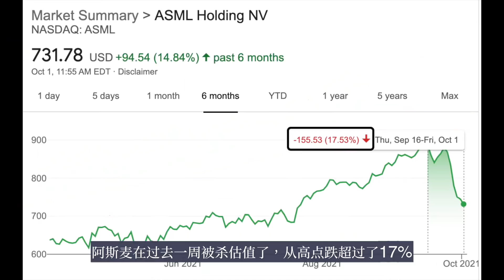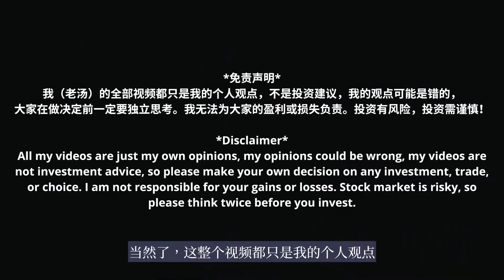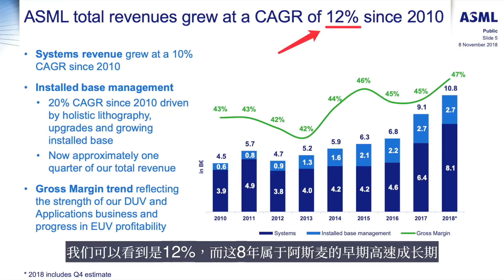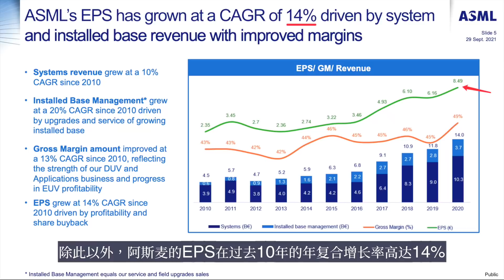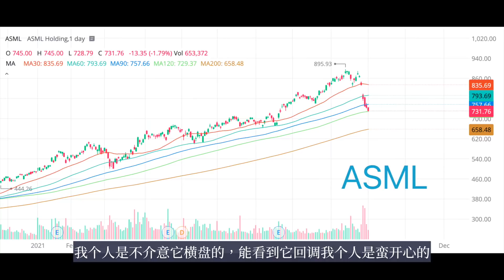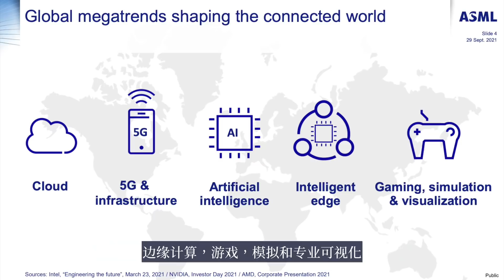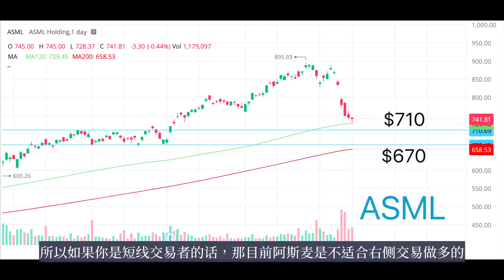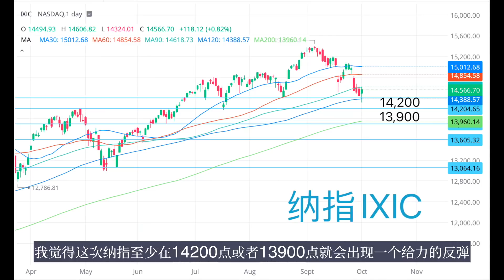强势股ASML大幅回调! 机会还是飞刀? 分析合理估值! 大盘还会继续下跌吗?【美股分析】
会员福利：
1）日常更新我的交易和【微牛3万投资挑战】
2）每日会员社区总结
3）每月一期Q&A 会员VIP视频
4）VIP 电报群（回答问题）
5）股票分析（股票提示）

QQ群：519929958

M1 Finance 智能券商开户链接 (零碎股 + 自动组合Rebalance + 定投 + 设计投资组合）需SSN：
现在用我的专属链接开户入金送$30和一年免费M1 Plus会员

IBKR券商开户链接（零碎股 + 组合Rebalance) 美国和 *国际用户* 都可以开户：
如果大家想免费请老汤喝咖啡的话也可以点一下这个IBKR的链接哦～ 谢谢大家的支持！

用我的专属链接开户后可获得一支价值在$2.5 - $250之间的股票。入金$100后，还可以获得第二支价值$12 - $1400的股票。

老李，小楠，番茄和老汤的「终身学习读书会」终于和大家见面啦！
我们4人会带大家一起读书，一起学习！现在加入还有1800小时的免费有声书！
「终身学习读书会」= 一年100本经典好书+15-20分钟读书音频+干货总结思维导图！
** 加入读书会的用户还可以加入到我们的专属读书会Facebook群组 **

《gurufocus 中文版》是一个分析股票和提供股票详细数据和资料的投资网。用我们的专属链接可以获得8折优惠和7天的免费试用，7天内不喜欢的话可以随时取消。

TipRanks专业投资分析师网（9折优惠属链接，30天内随时可退）

开户入金有机会获得免费 “TSLA”，“FB”，“SBUX"，等免费股票。

开户入金任意金额就可获得抽股票机会2次，价值在$2.50 - $1,000之间。入金最高返现200刀哦～

*免责声明*
我（老汤）的全部视频都只是我的个人观点，不是投资建议，我的观点可能是错的，大家在做决定前一定要独立思考。我无法为大家的盈利或损失负责。投资有风险，投资需谨慎！